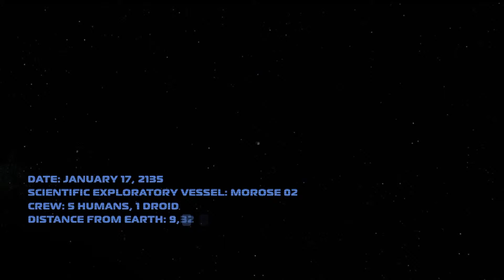Evolution | Announcement Trailer